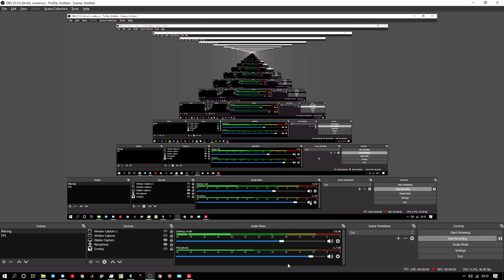VALORANT: Playing with Oliver and Mark (Mark's best Jett play ever)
Racing rig: Next Level Racing F1GT
Wheel Base: Thrustmaster T500RS
Pedals: Fanatec ClubSport V3
Wheel Rims: Ferrari F1 F150 Wheel & Ferrari 599XX EVO 30 Rim

Computer specs:
Intel Core i7-6700K
ASUS Maximus MAXIMUS VIII EXTREME
EVGA GeForce GTX 980 Ti 2x SLI
4 x 4GB Corsair Vengeance LPX RAM
Corsair H100i Water Cooling
All inside the InWin 805 chassis (Red)